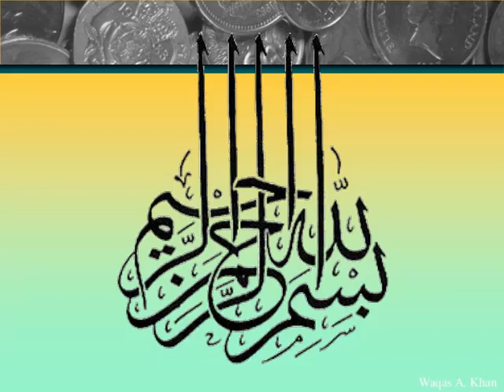how to pass islamiat in competitive exams in urdu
A comprehensive video lecture on islamiat . A guide to pass islamiat paper, test, quiz, assignment with top score and get admissions. Quran and hadith in urdu.